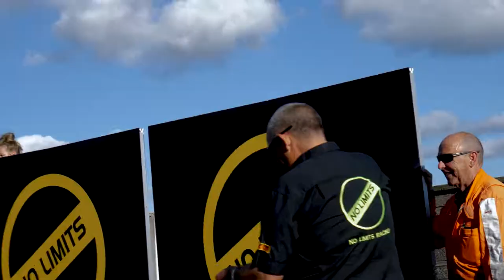No Limits Racing 2022 Round 5 - Anglesey Endurance Highlights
Welcome to another episode of Motorcycle Sport Media. In today's video we take you back to the sunny isle of Anglesey for Round 5 of the Motul ACU National Endurance Championship with No Limits Racing.

License ID: nEkn9M1j54x